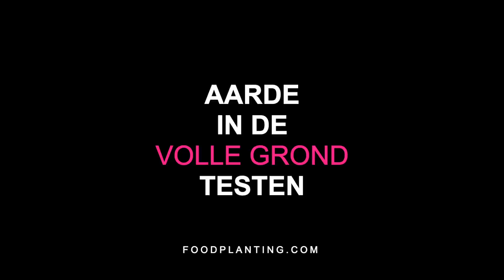Aarde verzamelen voor bodemtesten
In deze geluidloze video laten we zien hoe je grondmonsters neemt voor bodemtesten. Wanneer je de bodem wilt testen op bijvoorbeeld pH, stikstof, fosfor of kalium, dan moet je eerst samples van de aarde verzamelen. Door de samples op de juiste diepte te nemen, krijg je een beter beeld van welke plantenvoeding de planten te kort komen. In deze video laten we zien hoe je grondmonsters in de volle grond en uit een plantenbak verzameld. Ook laten we zien hoe je de monsters voorbereid om getest te worden.

In deze video verzamelen we eerst aarde uit een verhoogde plantenbak met een open bodem. Deze plantenbak is ongeveer 1 meter breedt en 5 meter lang. We raden aan om bij grotere plantenbakken of kweekbedden minimaal 1 sample per vierkante meter te nemen, in dit geval dus 5. We nemen monsters op een diepte van ongeveer 20 cm, omdat er vooral struiken en kleine bomen in deze grond groeien.

Daarna verzamelen we aarde uit een plantenbak waarin een citroenboom groeit, die door ziekte in een slechte conditie is. Uit deze bak nemen we aan elke kant van de stam een sample, om te voorkomen dat de resultaten een verkeerd beeld geven, omdat we toevallig net een sample nemen van een plek waar juist heel veel of heel weinig voedingsstoffen zitten. We nemen de samples op een diepte van ongeveer 10 cm, omdat Mediterrane planten vaak een oppervlakkig wortelstelsel hebben.

Om meer te weten te komen over het nemen van grondmonsters voor bodemtesten, kun je het artikel op deze pagina doorlezen